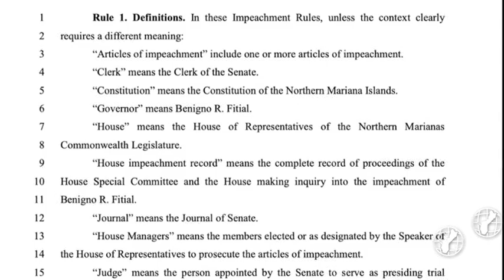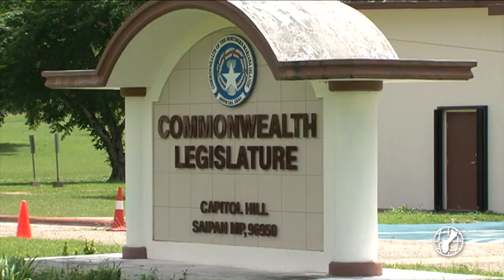CNMI governor standing his ground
Governor Ralph Torres maintains his innocence and remains unphased by his recent impeachment. He says all of his expenditures were by the book and denies all the allegations outlined in the 6 articles of impeachment.